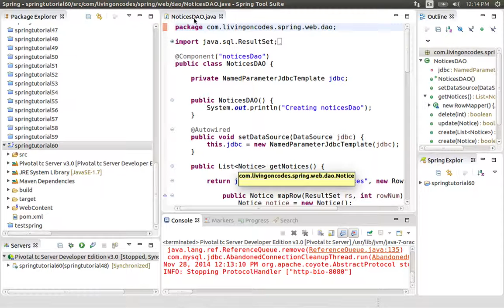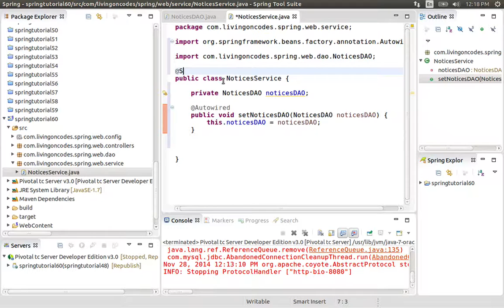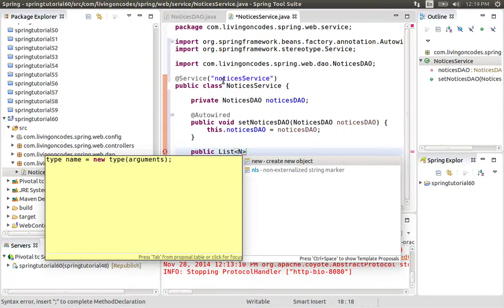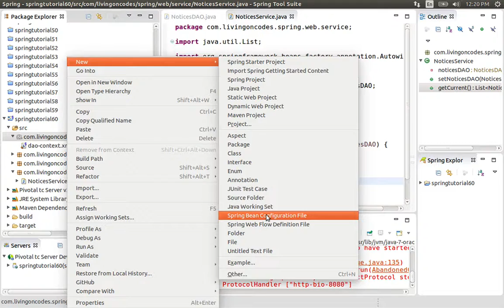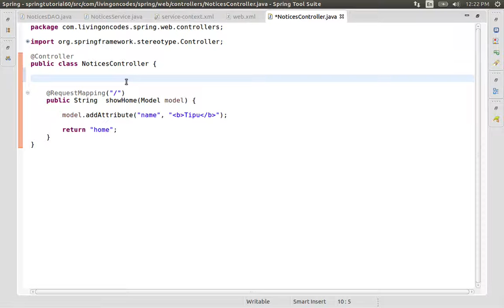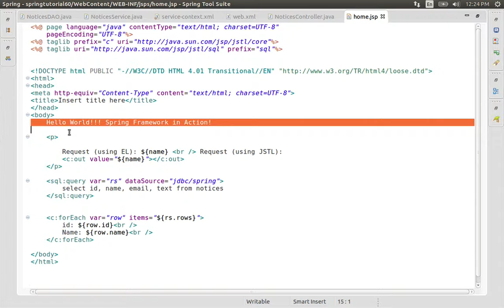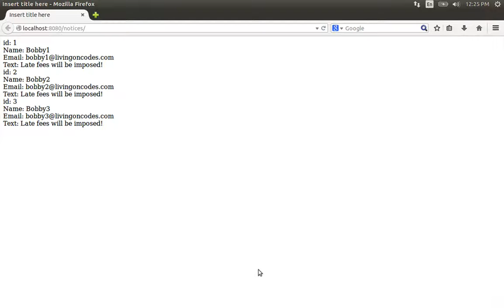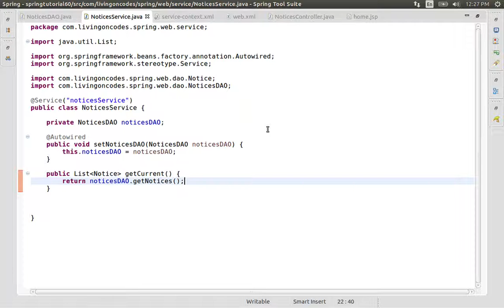60 Adding a Service Layer